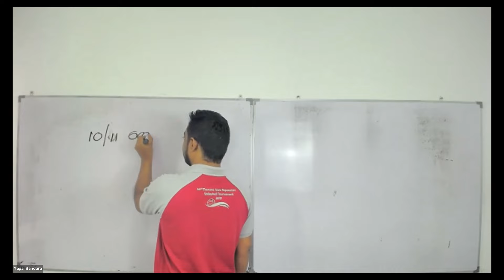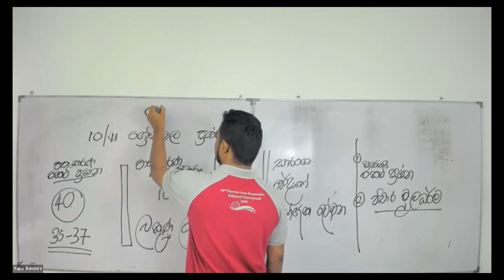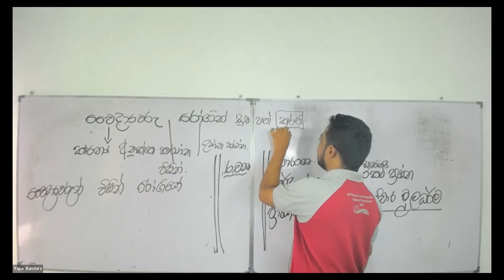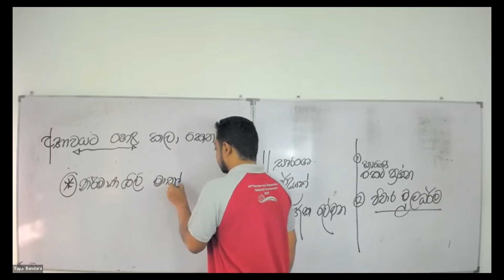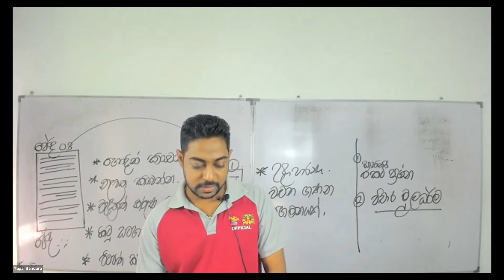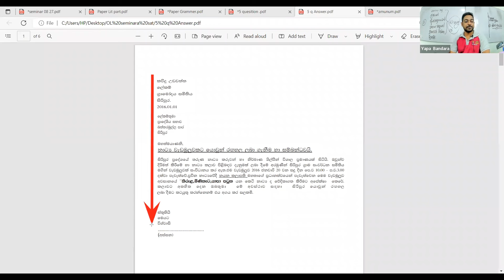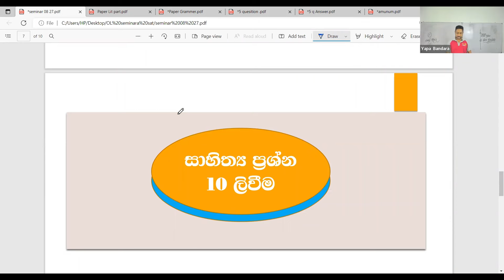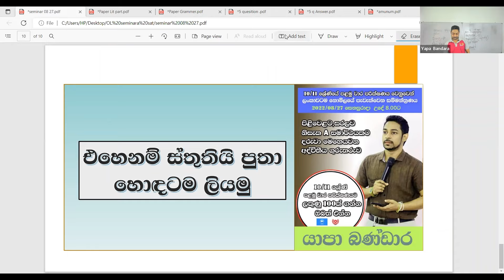OL Sinhala Seminar Yapa Bandara # සාමන්‍ය පෙළ සිංහල සම්මන්ත්‍රණය - යාපා බණ්ඩාර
මෙය සාමාන්‍ය පෙළ දරැවන් වෙනුවෙන් නොමිලයේ පවත්වන ලද සම්මන්ත්‍රණයකි.
මුල සිටම අවශ්‍ය උපදෙස් හා විෂය දැනුම මෙය නැරඹීමෙන් ලද හැකිය.
මෙහි යම් යම් තැන්වල  සදහන් නිබන්ධන සහ සෙසු උපකාරක මෙවලම් උඩුගත කර නැත.